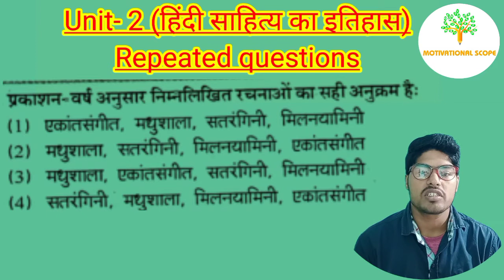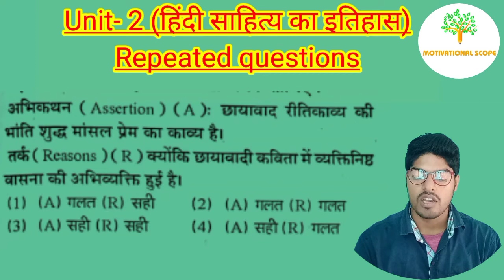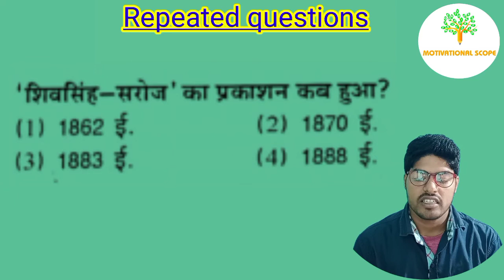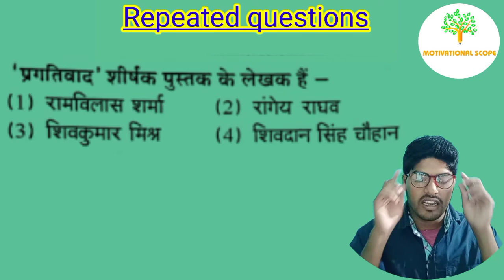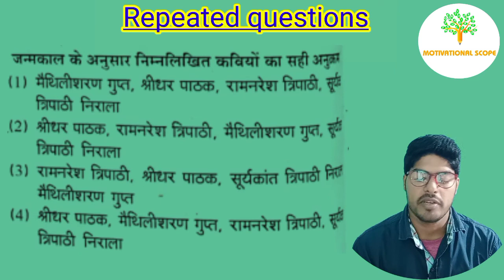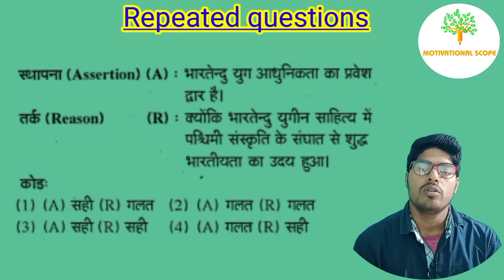Unit- 2, हिंदी साहित्य का इतिहास previous year questions Net/Jrf hindi sahitya ka itihas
40 Repeated questions (हिंदी साहित्य का इतिहास)